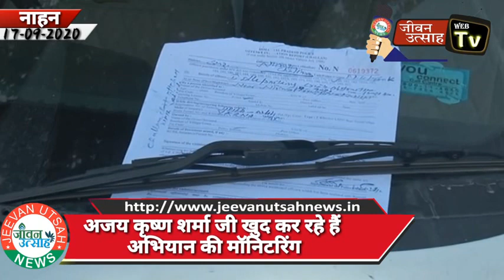यातायात को लेकर पुलिस का विशेष अभियान, नियमों की अवहेलना करने वालों के काटे जा रहे चालान !